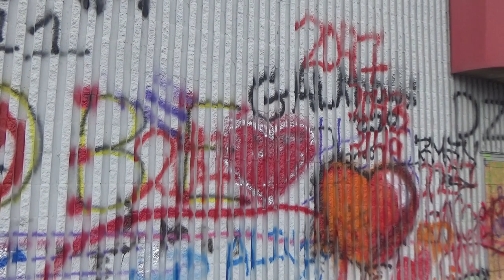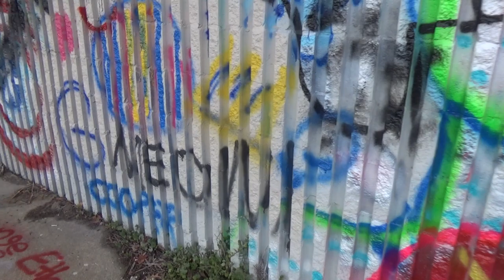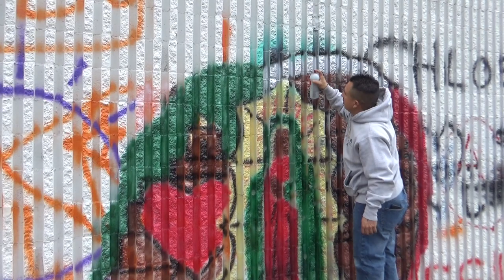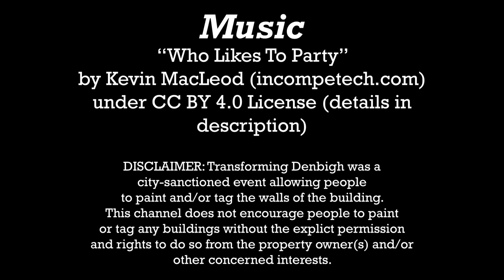TRANSFORMING DENBIGH | Former Kmart Turned Art Project!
In this video, Carmen goes to Transforming Denbigh, a public art event held by the city of Newport News.  The event allowed people to paint and tag the former Big Kmart building in the Denbigh area of Newport News to commemorate a planned transformation of the area.